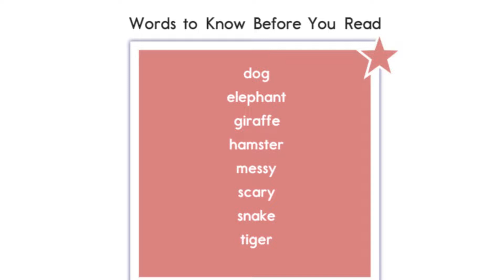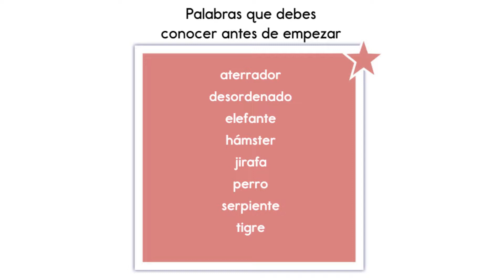The perfect pet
Virtual storytime with M.Spencer
by Carl Nino
Isabella Grott
The book can be found in the digital collection